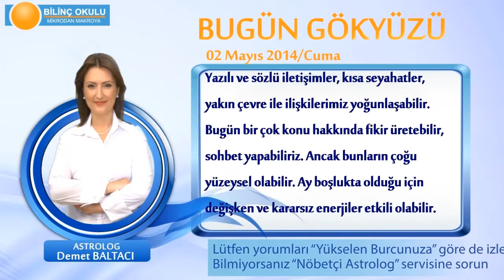OGLAK Burcu, GÜNLÜK Astroloji Yorumu,2 MAYIS 2014, Astrolog DEMET BALTACI Bilinç Okulu